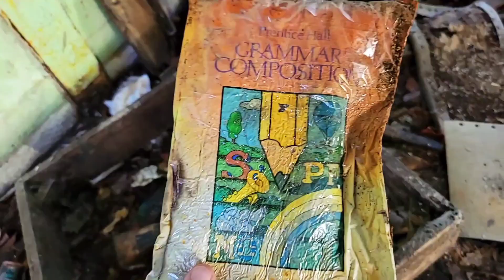Exploring Abandoned School, Sparta, Georgia, Urban exploring